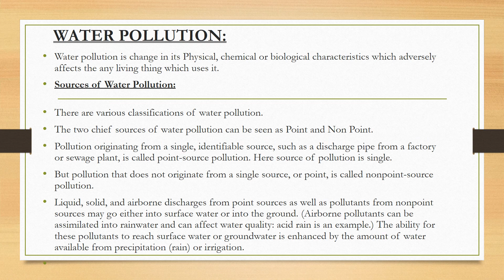EIA – MODULE 2- important Questions- Part 1